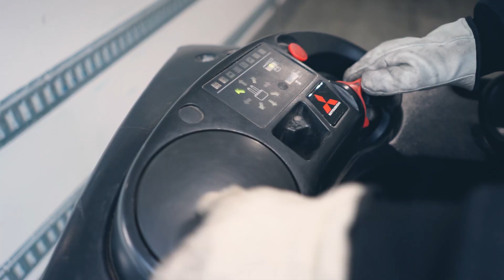The show must go on! Touren door Zuid-Nederland met corona nog in de kinderschoenen.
* Deze vlog is opgenomen op donderdag 12 maart 2020. Belangrijk om te vermelden dat wij alle informatie en adviezen van de rijksoverheid nauwlettend in de gaten houden en nastreven. Zo ook de instructies en aanwijzingen (op de locaties) van onze klanten. Oh, en het mondkapje is van mijn moeder, die is nagelstyliste. 😷

Het coronavirus verspreidt zich als een lopend vuurtje door de wereld. Als barregaanders hebben we een zogeheten 'vitaal beroep'. Dit houdt in dat we als chauffeurs belangrijk zijn om het land draaiende te houden, want zonder transport staat alles stil. Dus de komende tijd wat extra voorzorgsmaatregelen, even geen handen schudden, maar gelukkig is het 'shaka' gebaar wel 100% veilig 🤙🏻 Vandaag staan er 9 adressen op de route in Brabant en Limburg. Ook op de laad- en losadressen hebben we te maken met (hygiëne)maatregelen als gevolg van de corona-uitbraak...  dus mondkapje op en dan gáán we nog ff een keer!

In deze gloednieuwe vlog zie je o.a. hoe we met piepende tanden lossen in Veghel, moeten we in Ospel door de voordeur lossen, geven we een korte rondleiding in Venray waar soms tot wel 1900 soorten biertjes staan (maar gelukkig geen corona 😉) én onthullen we de enige échte Redbrick Schitterønt!

Hástikke mooi! Samen met Redbrick heb ik mijn eigen S520... euhh ik bedoel S3 veiligheidsschoen ontworpen, mét aluminium beschermneus, beschermende Kevlar tussenzool, een speciaal antislipprofiel en gemaakt van flexibel en slijtvast materiaal, dus helemaal barregaander-proof! Mede dankzij de lipjes kun je de schoenen eenvoudig aan- en uittrekken, helemaal goud! 🤩 De schoenen zijn beschikbaar van maat 39 t/m maat LZV (48). Zou je graag in mijn schoenen willen staan? Dat kan! Check dan gauw de link hieronder om ze te bestellen. Houdoe!